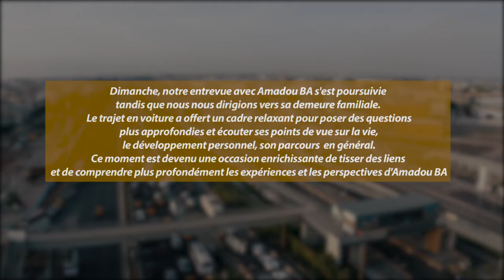Amadou Ba : L'Homme derrière le Titre, une Histoire au Service du Sénégal (Publireportage)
Amadou Ba, Premier Ministre du Sénégal, est dans le service publique depuis plus de 30 ans. Nous avons eu la chance de passer avec lui un dimanche relativement typique et détendu, alors qu'il rend visite à sa famille aux Parcelles avant de rentrer chez lui. Au cours d'une conversation détendue, nous l'avons interrogé sur son histoire et nous avons obtenu des perspectives fascinantes ; son parcours est plutôt intéressant. Cet entretien dominical nous a permis de découvrir ce qui l'a façonné, le type de dirigeant qu'il est et ce qui le pousse à continuer. Plus qu'un simple titre, Amadou Ba a une histoire, aussi fascinante que les actions qu'il mène pour le Sénégal.